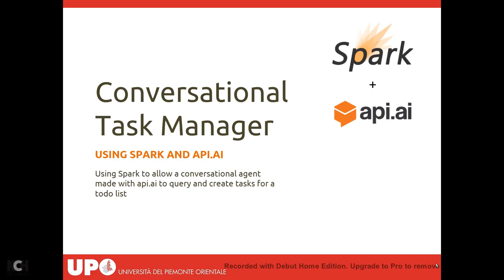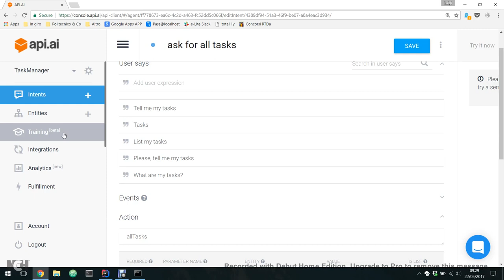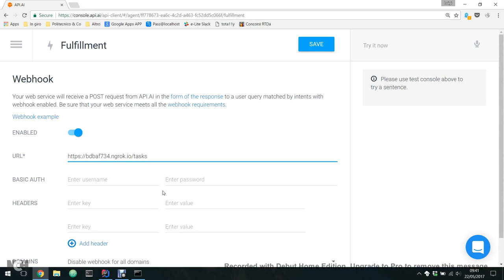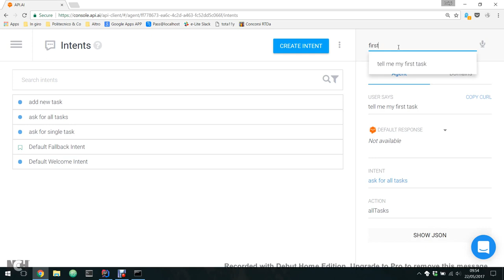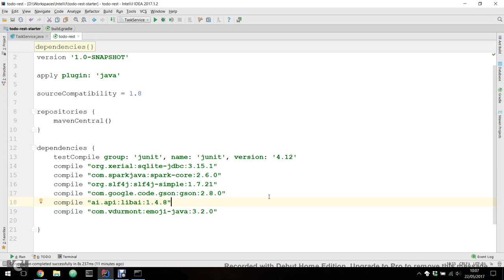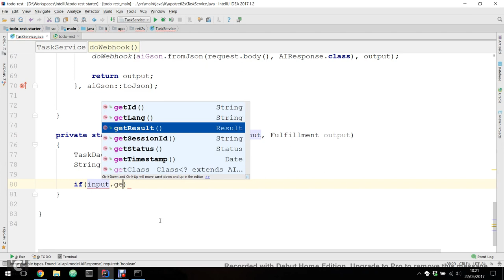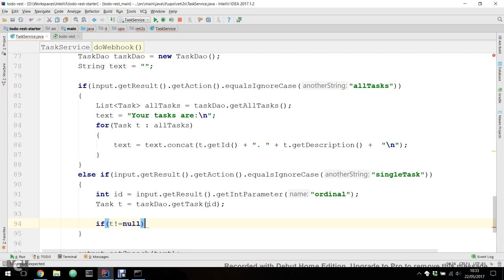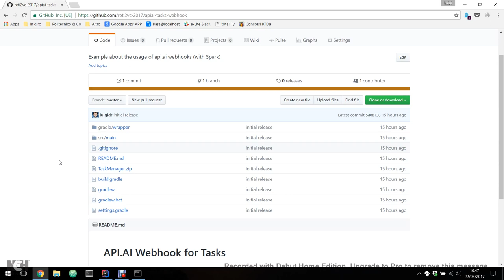R2S-2017-L6 api.ai webhook con Spark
Lezione del 22/05/2017: Creazione di un webhook per api.ai con il framework Spark. Esempio sulla gestione di una todo list.

Reti 2: sperimentazioni, anno 2016/2017